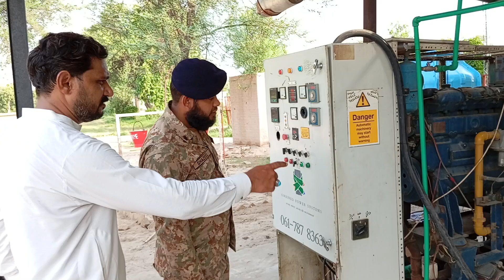BIO Gas generator 150kva